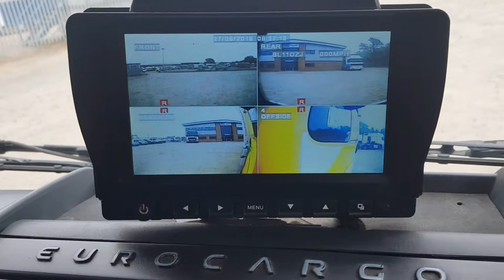IVECO EUROCARGO 75E18 7.5-TONNE DROPSIDE 2011 BL11 OZJ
Paccar 180Bhp Euro 5 Engine, Semi Automatic Gearbox, Steel Suspension, Disc Braking System, 17'1" Dropside Traffic Management Body, Custom Storage Lockers, 4 Way Camera System, Beacons, Strobe Legs, Tow Bar, N/S Proximity Sensors, Electric Windows, Air Conditioning. £5,950